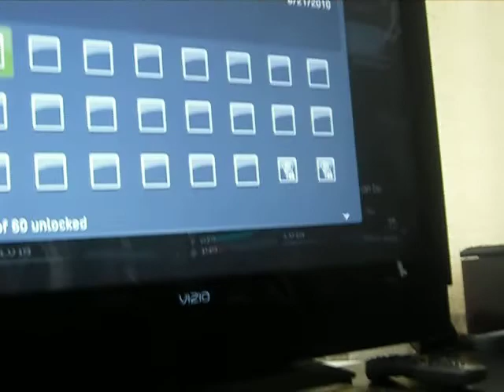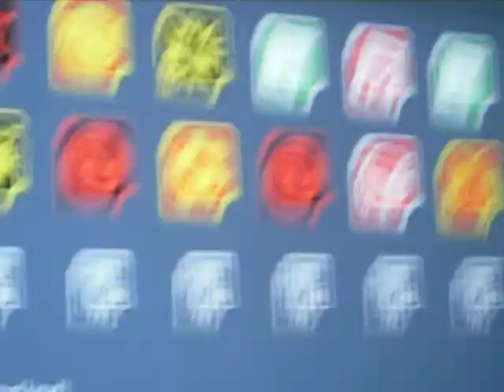Borderlands: driving, equipping class mod, and acheivement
an acheivement that has my name on it